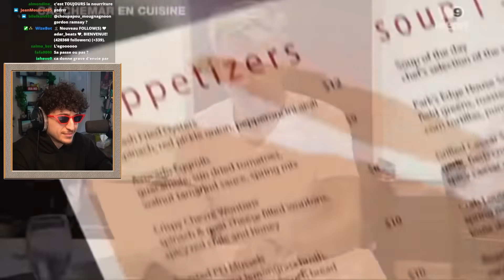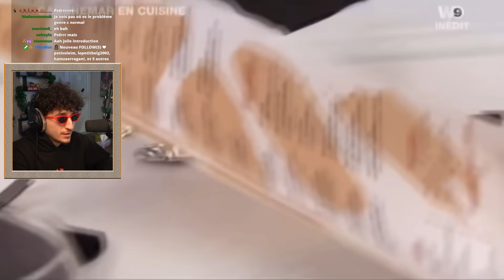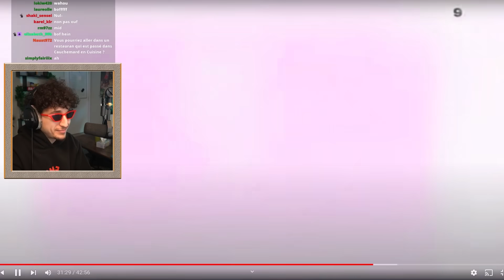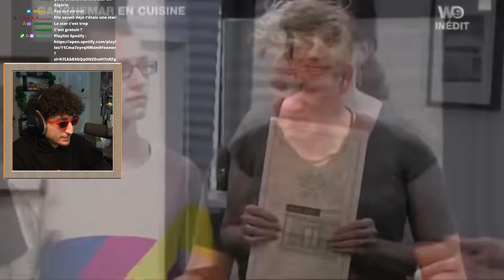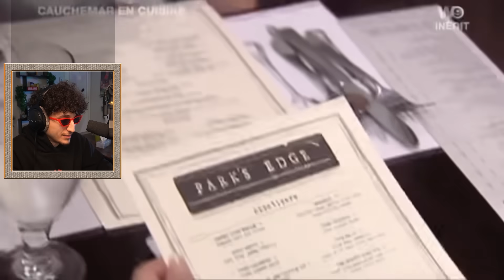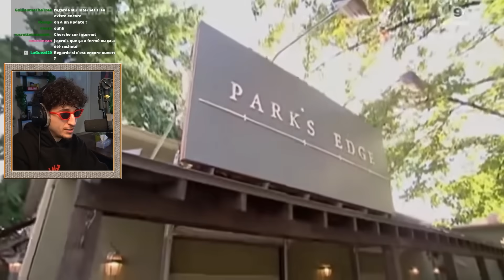Le cauchemar des cuisines américaines !